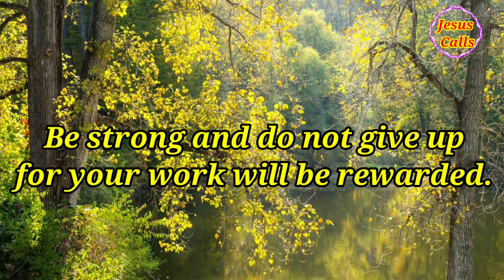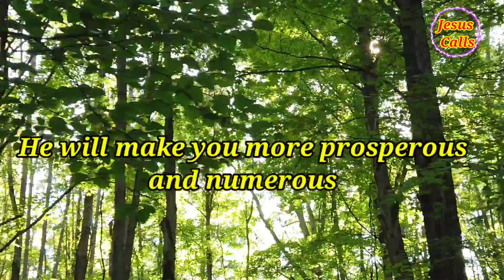Jesus Calls I love those who Love Me✝️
jesus
loves
jesus calls
jesus loves me this i know
jesus loves me [live]
jesus calls songs
jesus loves all
jesus loves me rosemary siemens
jesus loves me #1
how to play jesus loves me
yes jesus loves me
jesus loves me hymn
jesus loves me kids
jesus loves me easy
jesus loves me piano
yes jesus loves me #1
hill song jesus love me
jesus loves me lyrics
jesus loves children
lyrisc jesus loves me
jesus loves me youtube
Today's message from jesus calls
Jesus calls from today's message
wealth and righteousness will be yours
jesus calls
jesus calls ministry
jesus calls morning blessings
jesus calls bible verse for today
jesus
righteousness
jesus calls todays message
jesus calls morning bible study
jesus calls morning prayer
todays promise jesus calls
how can you be blessed while suffering for righteousness

Today is a new day! And God wants to share His new blessings with you.

My friend, are you starting something new today like a new career or a new position in your job? Or maybe you are starting your life in a new place? Are you frustrated that things haven’t been moving forward as they did before? Are you longing to be successful in life? Please be encouraged, my friend. The Lord is going to perform His deeds for you! You are indeed going to see the work of His hands manifested for you in your life.

(Bible Inspired)

 # Jesus calls !